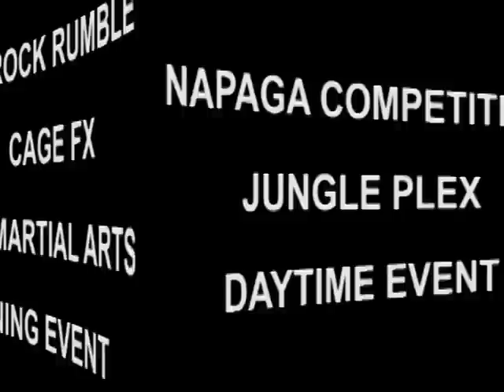MICHAEL THE HAMMER MULLIGAN FIRESIDE #22 - GARY FORMAN - PROMO MAR 17.mp4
GARY AND HAMMER TALK ABOUT NAPAGA AND CFX 19 . BOTH  ON MARCH 17 !